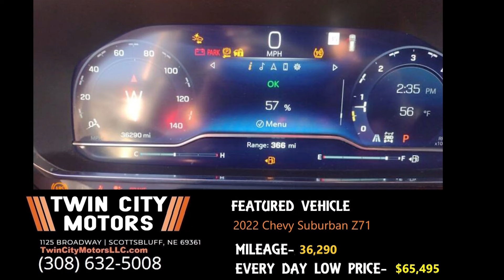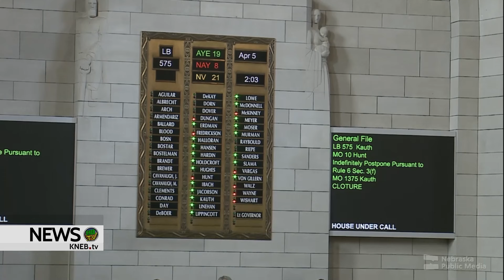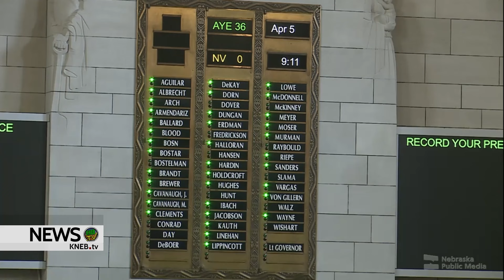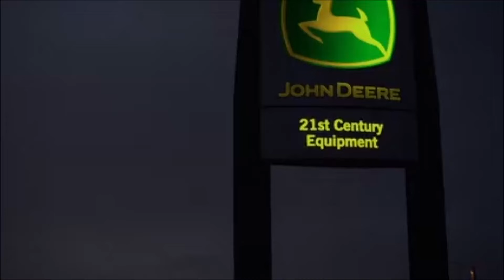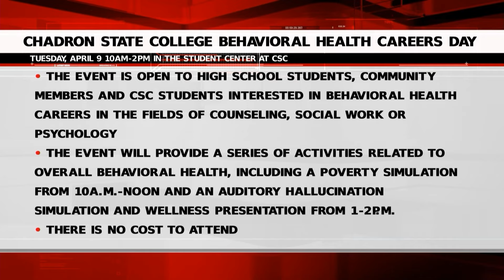KNEB.tv News: April 8, 2024